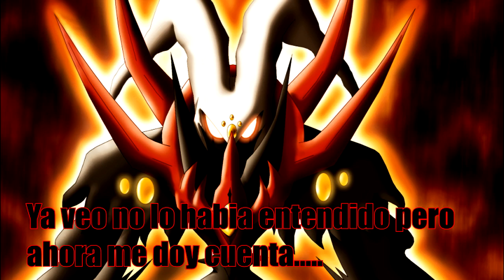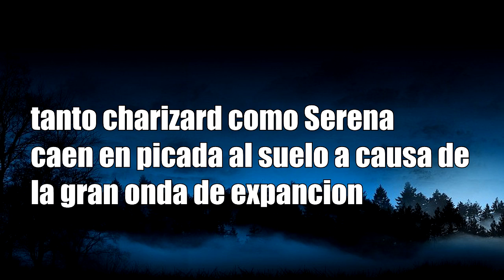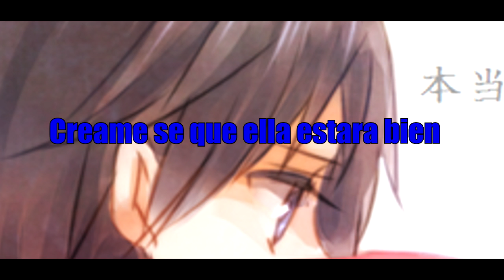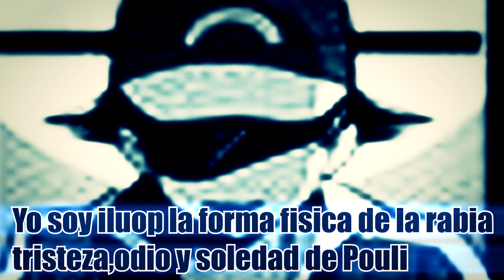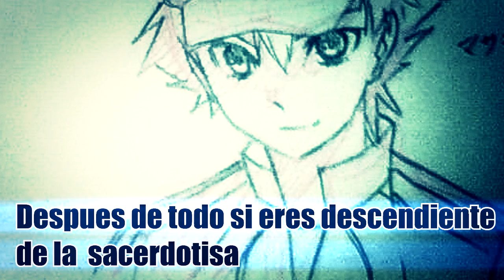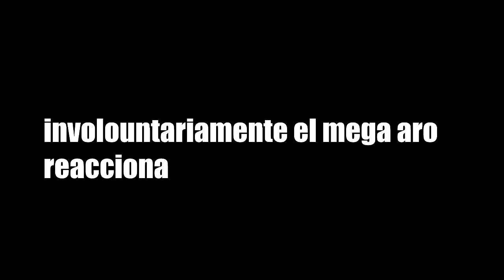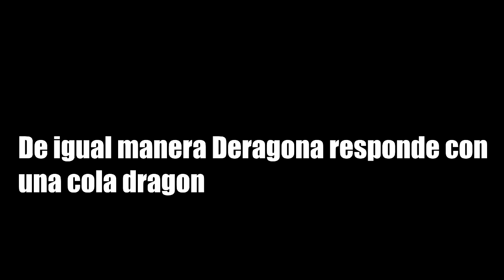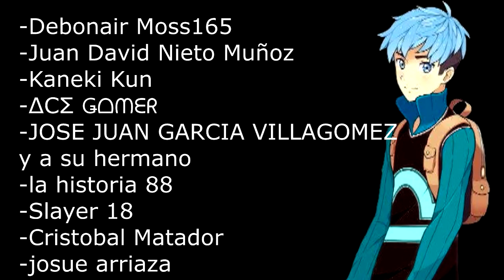(RESUBIDO) Final de temporada//[2 Temporada] Amourshipping Ash x Serena - Historia de amor cap 15.2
Poke amino. Zona JS

-AMV Amourshipping

AMV Pokemon